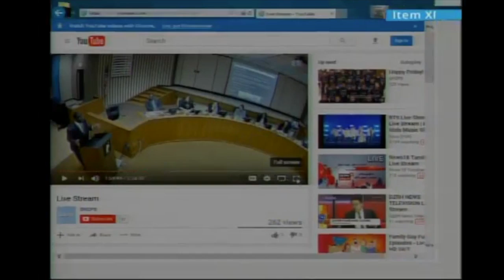OKC council meeting: Shadid and Pettis discuss school issues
Race, school issues spill into council meeting between Councilman Shadid and Councilman Pettis for remarks to the Oklahoma City School Board.